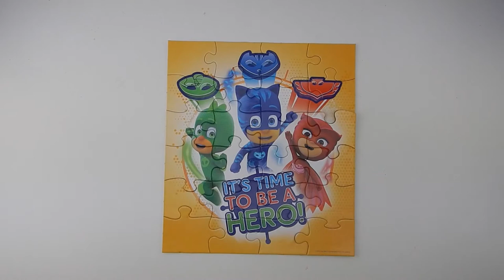PJ Masks Jigsaw Puzzles 24 Pieces Disney Jr Super Hero 3 Puzzles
PJ Masks Jigsaw Puzzles 24 Pieces Disney Jr Super Hero 3 Puzzles For Kids Owlette Gekko Catboy.  Disney Junior 6 Puzzle Party Pack from Walmart.